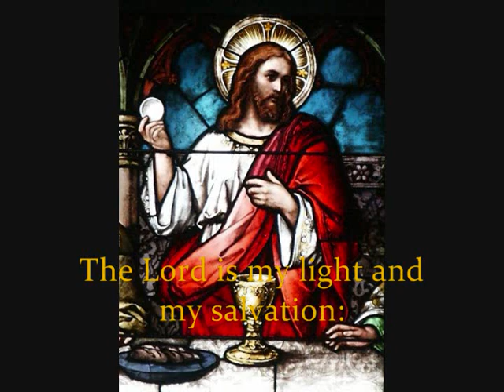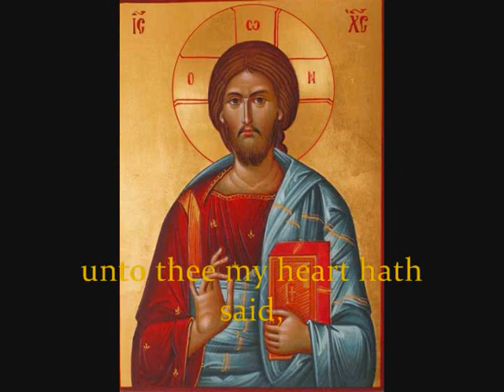Propers for the Sunday after Ascension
Chants by the Choir of Our Lady of Walsingham Orthodox Church with readings for the Mass of the Sunday after Ascension Day.